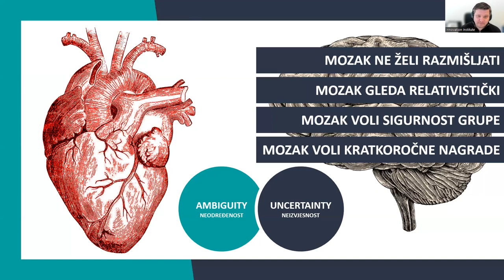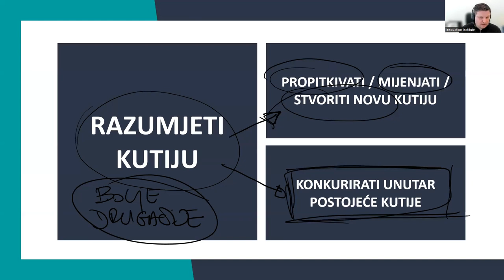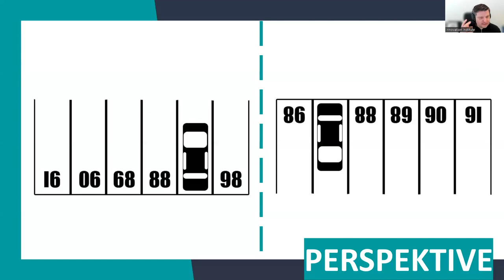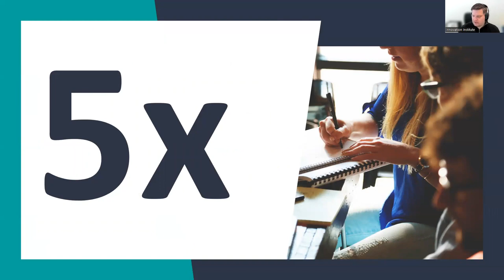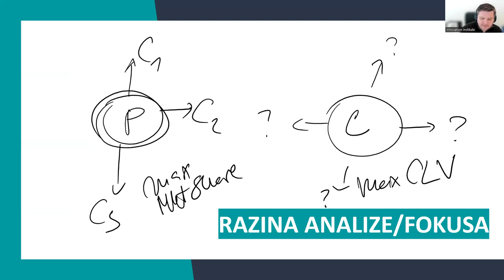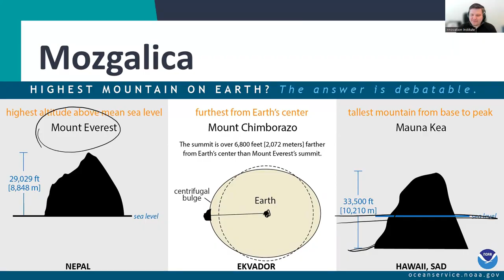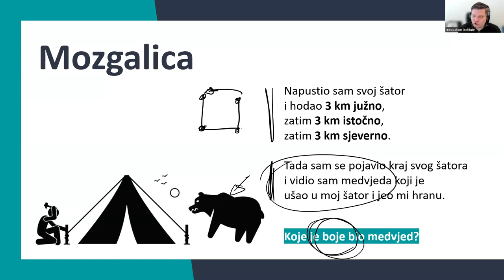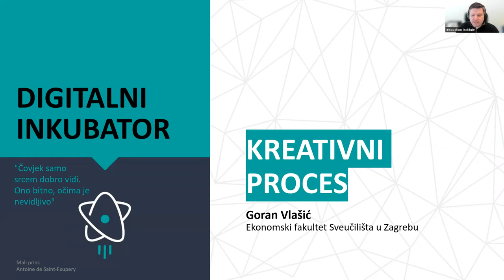Goran Vlašić - Creativity Process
Goran Vlašić je izvanredni profesor na Ekonomskom fakultetu u Zagrebu, suosnivač Instituta za inovacije te jedan od vodećih stručnjaka u području inovacija i kreativnosti.

Tijekom ovog izlaganja predstavlja priču iza kreativnog procesa - što on zapravo je, na koji način funkcionira i kako pojedinac može potaknuti kreativnost i inovativnost kod samoga sebe.